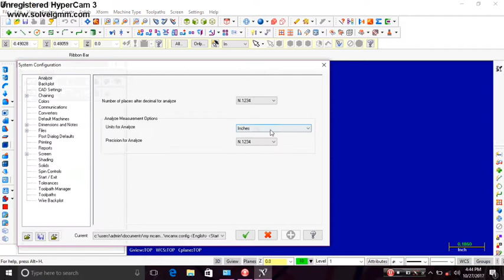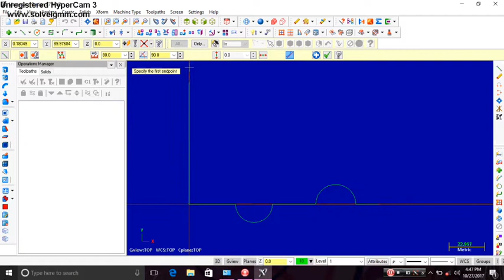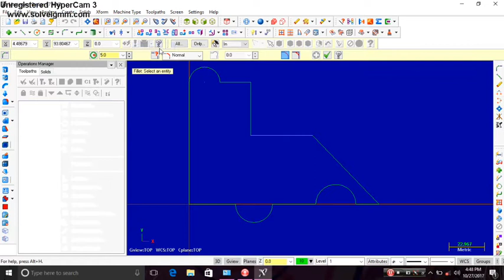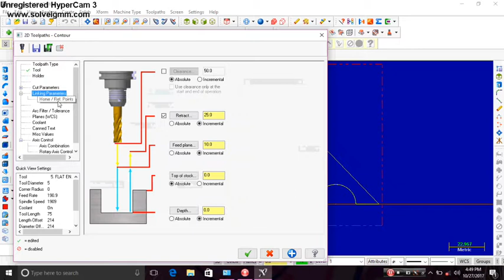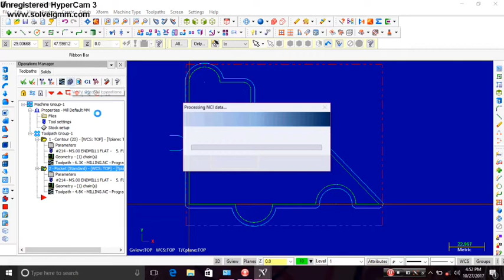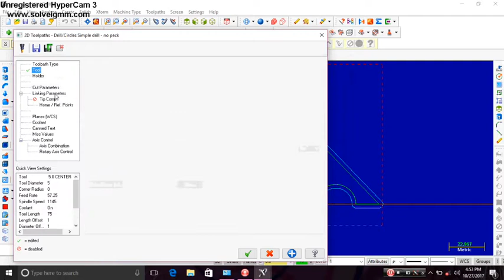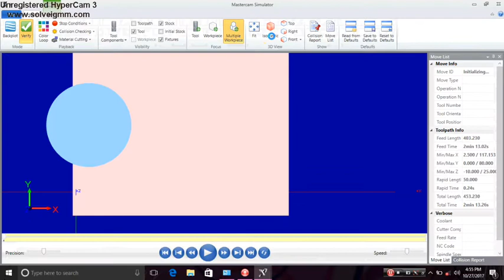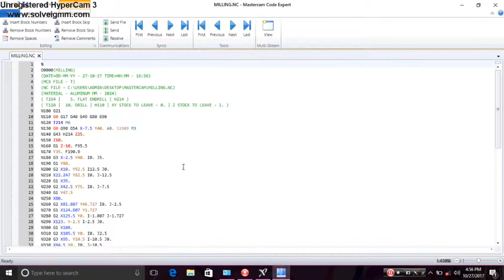[MASTERCAM] MILLING OPERATION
This video shows milling operation on "MASTERCAM SOFTWARE"

VIDEO CREDIT:-HIREN PATEL